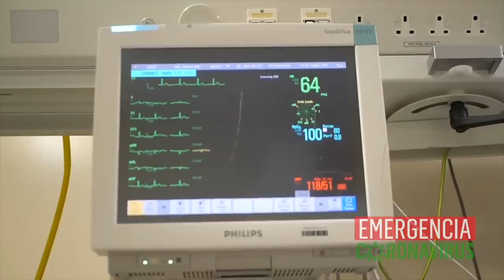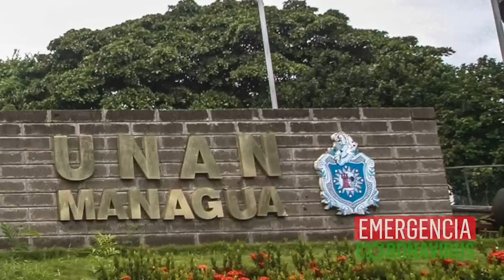Gobierno no reconoce fallecidos y sigue negando que hay contagio comunitario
Aumenta el número de presos políticos en Nicaragua
Familiares de presos políticos denuncian negligencia sanitaria en el sistema penitenciario
Reino Unido  se suma a sanciones contra funcionarios de la dictadura de Ortega
UNI anuncia clases virtuales por la pandemia

Recomendación del día:
En confidencial.com.ni, te invitamos a leer la historia del tercer paciente de COVID-19, de 70 años en Nicaragua, y cómo su familia se convirtió en rehén del Ministerio de Salud, de la alcaldía de Estelí, y la Policía.